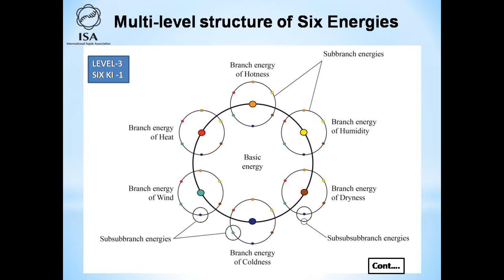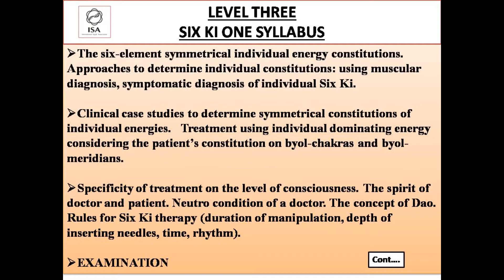Six Ki -1(Lev-3), ISA Online Course, 6 JAN TO 14 JAN 2021,, Bhupinder Kaur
Bhupinder Kaur
 Master Gold Awarded, Lecturer International Sujok Association
SUJOK ONLINE ISA COURSES FOR FRESHERS AND FOR OLD REVISION STUDENTS

Contact this number  for further details
Whatsapp number
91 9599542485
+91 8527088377